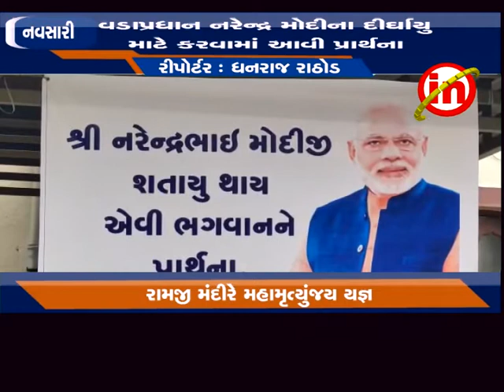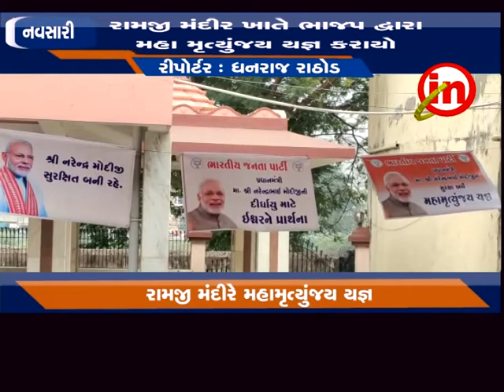નવસારી - રામજી મંદીર ખાતે ભાજપ દ્વારા મહા મૃત્યુંજય યજ્ઞ કરાયો